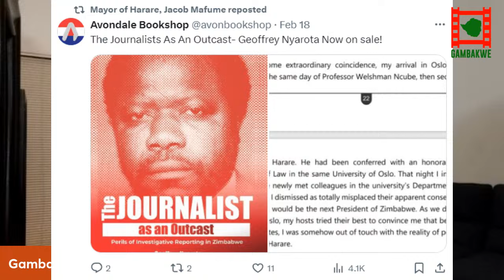WATCH LIVE: Mnangagwa blocks SADC team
Topics

1. SADC speaks on Zimbabwe visit
2. Only SADC representative has been allowed to visit Zimbabwe.
3. Judith Kateera refuses to speak on the elections.
4. Kateera not representing the full SADC position on Zimbabwe.
5. Job Sikhala steps down from his own movement
6. Welshman Ncube not involved in re-calls
7. Tendai Biti not commented on his rotational Presidency appointment
8. Zimbabwe celebrates Robert Mugabe National Youths day. 30 000 youths at Mushangashe Vocational college in Masvingo to celebrate youths day.
9. The world celebrates World day of social justice.
10. Nyarota has a baby with Grace Mugabe's secretary
11. NRZ engieers die in Mozambique Senior Engineman Tsunungurwa Mapuranga, Yardman Enock Tawabarira and security Pride Femerepi.